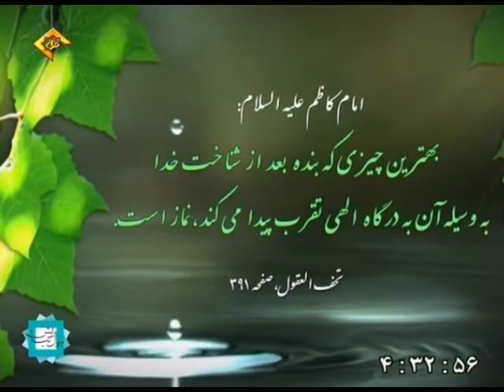حدیث امام موسی کاظم علیه السلام در فضیلت نماز